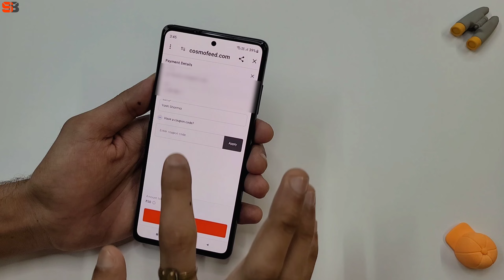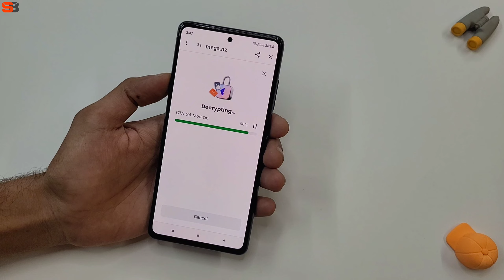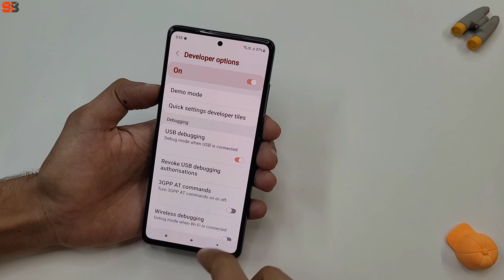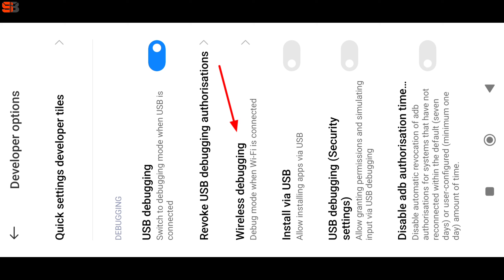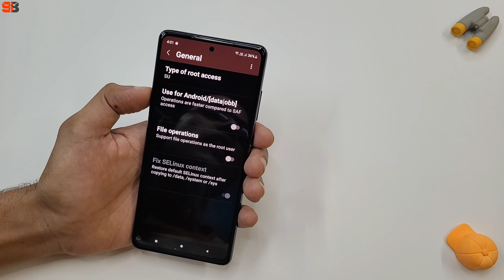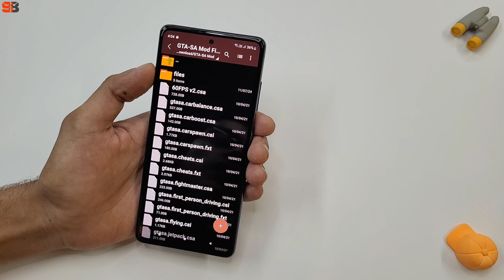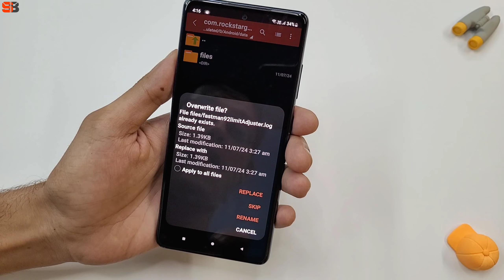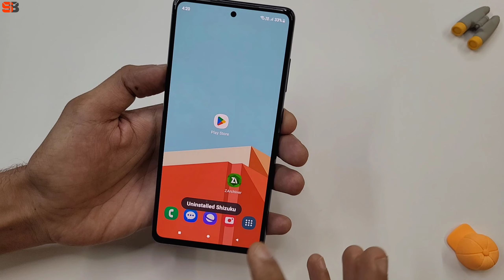How To Install & Use Cleo Mods, Cheats In Gta San Andreas Original Game | Cleo Menu For Gta Sa 🎮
How To Install Cleo Mods in GTA San Andreas Mobile - Step-by-Step Guide!

**Important Links:**

Welcome to this step-by-step tutorial on applying **Cleo Mod Cheats** in **GTA San Andreas Android**. In this video, I will show you a complete process to apply cheats on **any Android device**. Whether you are using the latest or older versions of Android, this method works perfectly for all!

1. **Requirements:** The necessary tools and files to apply cheats.

2. **Installation Process:** Step-by-step guide to install cheats using **Shizuku** and **ZArchiver** apps.

3. **Android Restriction Fix:** How to bypass restrictions and gain access to the required game files.

4. **Mod File Application:** The complete process to apply **Cleo Mod** on **GTA SA**.

5. **Cheat Activation:** Learn how to activate and use 100+ cheats in your game.

- **Works on All Android Versions**: Whether you are on Android 10, 11, 12, 13, 14. or any other version, this method is compatible with all devices.

- **Fixes Android Restrictions**: Many gamers face problems accessing the **Android/Data** folder. We provide a complete fix for this!

- **Use Cheats Without Issues**: Apply cheats like a pro without worrying about crashing or errors. All steps are tested and verified.

### **Requirements:**

1. **GTA San Andreas (Purchased Version)**: This method works only with the official game purchased from the **Google Play Store**.

2. **Mod File**: The mod file is available on my website. You can purchase it using the link provided in the description.

### **Steps to Apply Cheats:**

2. **Install Required Apps**: Download and install **Shizuku** and **ZArchiver** (links provided).

3. **Extract Mod Files**: Use **ZArchiver** to extract the **GTA-SA Mod.zip** file.

4. **Fix Android Restrictions**: Follow the video to set up **Shizuku** and bypass Android restrictions to access the **/Android/Data** folder.

5. **Save Game Progress**: In **ZArchiver**, open **Device Storage/Android/Data/com.rockstargames.gtasa** and copy the **Files** folder. Paste it into **Device Storage/Download/GTA-SA Mod/GTA-SA Mod Files** to save your game progress.

6. **Install Modded APK**: Uninstall the original **GTA-SA** app, then install the modded APK from **Device Storage/Download/GTA-SA Mod**. Open the app to download the game's main file (2.4GB). Once complete, exit the game and clear it from the background.

7. **Move Mod and Cheat Files**: In **ZArchiver**, go to **Device Storage/Download/GTA-SA Mod/GTA-SA Mod Files**. Select all files (26 items in total) and copy them. Paste them into **Device Storage/Android/Data/com.rockstargames.gtasa**, and when prompted, replace the existing files.

8. **Activate Cheats**: Open the game and start playing. Swipe down from the top of the screen to bring up the cheat menu. Select and activate the cheats as needed.

### **Explore More Mods:**

- **GTA-SA Map Unlock**: Unlock the entire map without completing a single mission.

- **GTA-SA Bodyguard Mod**: Add bodyguards with weapons using this mod.

**Call to Action**:
Your support allows me to create more helpful content for gamers like you.